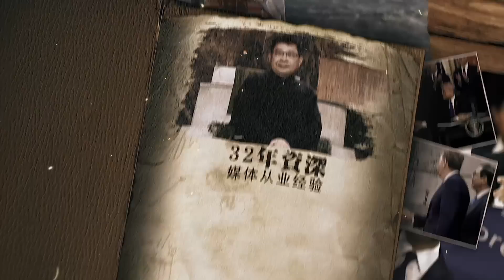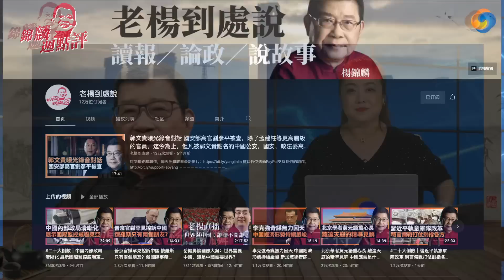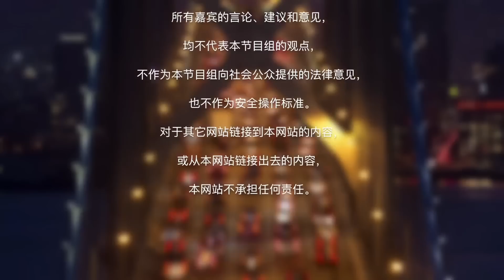二十大之后的中国 会何去何从？《锦麟周点评》第111期2022.10.21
本期节目看点：
二十大之后的中国 会何去何从？